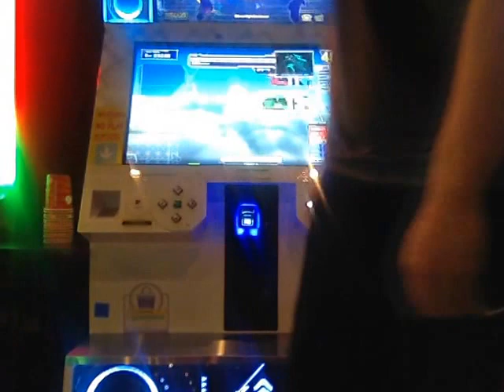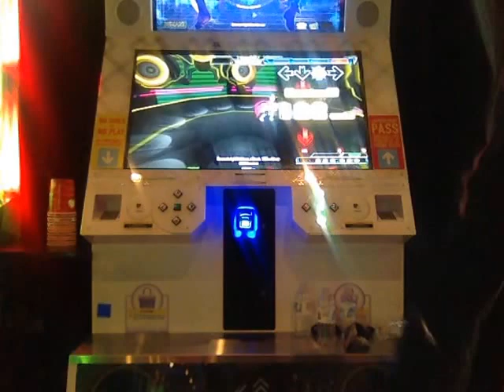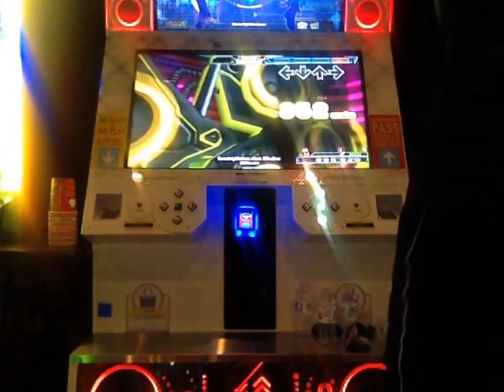Far East Nightbird Kors K Mix PFC [DDR A]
Horrid quality :(